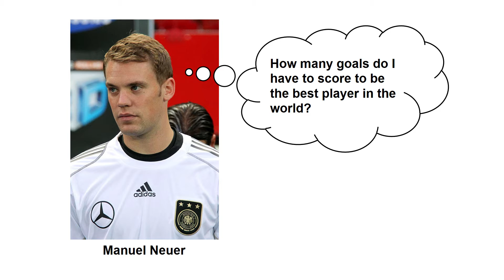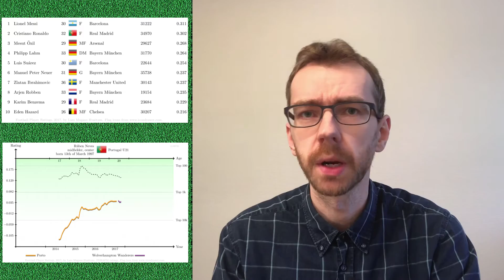Why use mathematics to rank football players?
This video is a quick introduction to Football Player Ratings: what is the motivation for creating mathematical models to rate football players? Our plan is to present and dissect different models that can generate player ratings, and that can tell us who are the most important football players. Presumably in a way that is better than relying on typical box-scores!

Photo credits:
Cristiano Ronaldo: Max Pixel / CC0 Public Domain
Lionel Messi: Addesolen / CC0 1.0